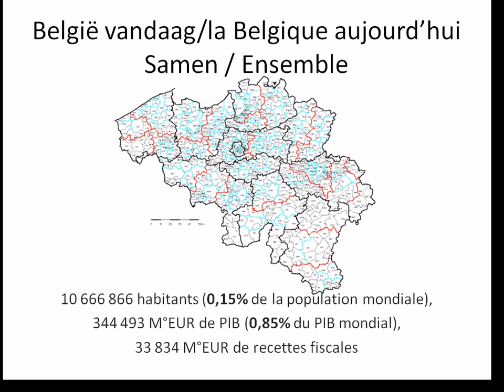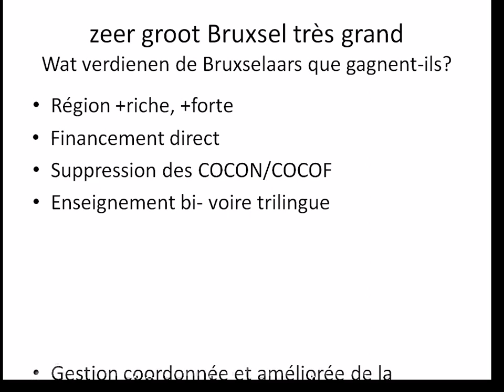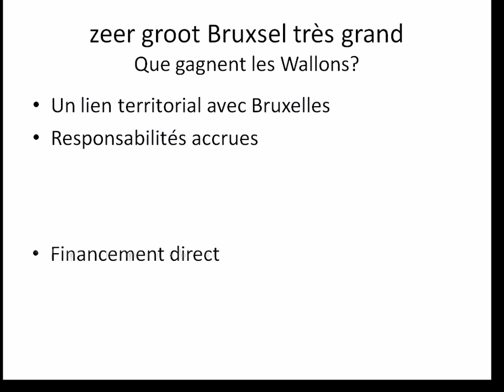Bruxelles Brabant pour une Belgique unie = Brussel Brabant voor een verenigd Belgie